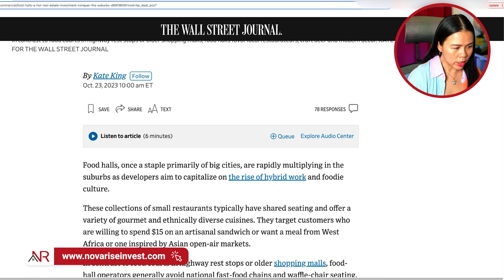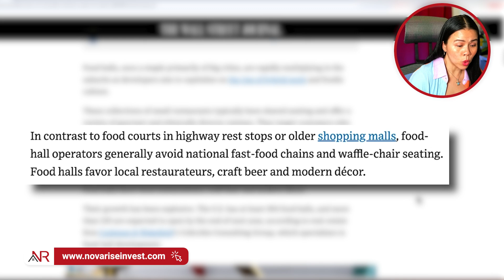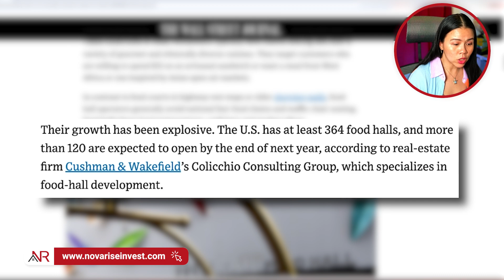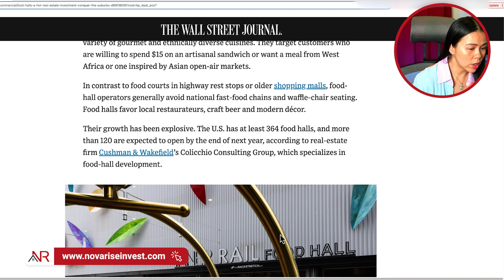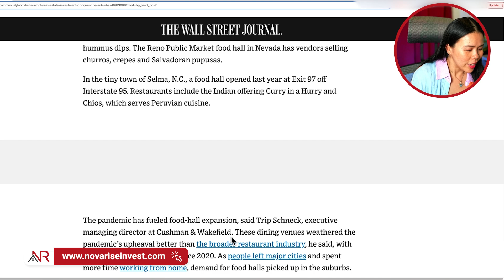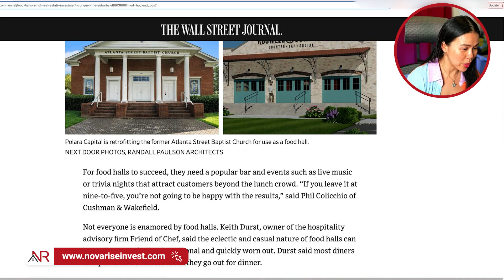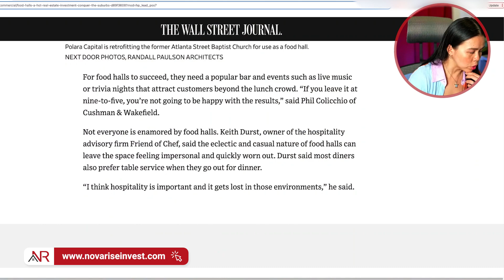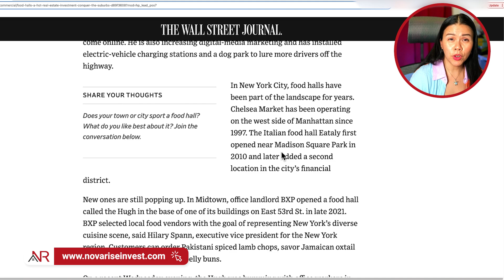New Investment Opportunity in Real Estate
Discover the new real estate investment opportunity that is revolutionizing the market! In this video, we will explore how investing in commercial rental properties such as food halls can be a lucrative and exciting strategy. You will learn the benefits of investing in these types of projects, how to identify ideal locations, and how to maximize your profits. Don't miss this unique opportunity to diversify your portfolio and take advantage of the growing gastronomy market.

⏰ TIMESTAMPS
0:00 New Investment Opportunity in Real Estate
1:14 Investing in food halls
5:18 Growth in the real estate market
5:51 Is it a good time to invest in commercial real estate?
9:56 How to be successful when investing?
11:42 Costs for commercial real estate investment
13:28 Profitability
14:32  Real Estate Investment and Food Halls Concept

🧐 GOT QUESTIONS?